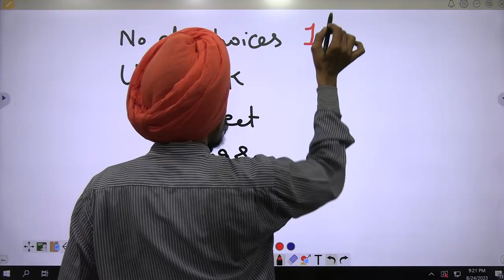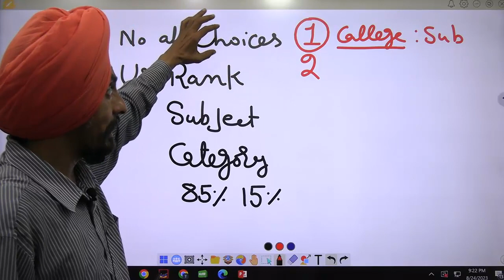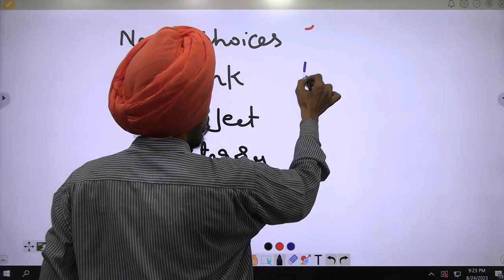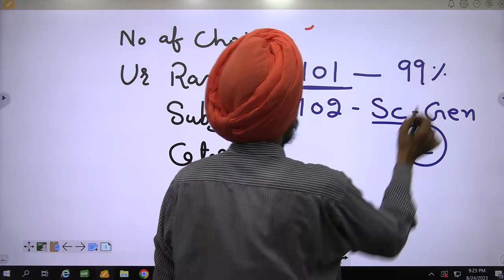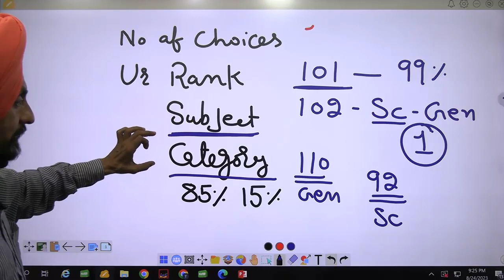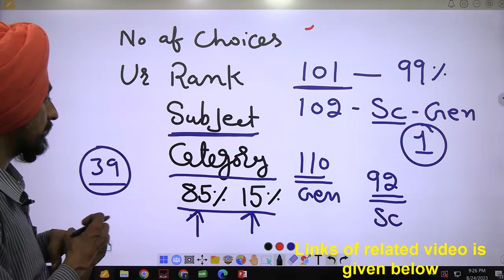causes of not allotment of seats l Punjab B Ed Admission 2023 24 l Dr. Tirath l Learn to Actualize